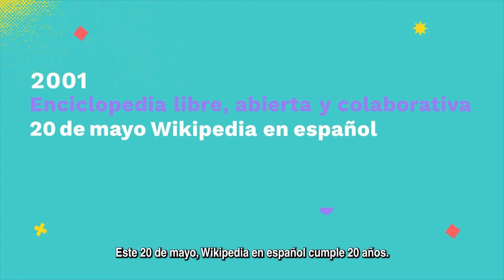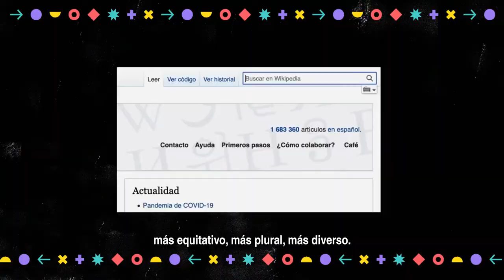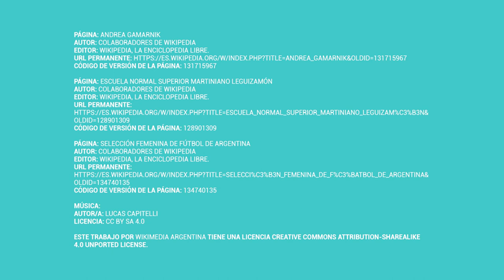¡Felices 20 años, Wikipedia en español!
Wikipedia cumple 20 años de su versión en español. Esta versión de la enciclopedia libre más grande del mundo se inició el 20 de mayo de 2001 al ampliarse el proyecto del inglés hacia otros idiomas.

En este video por su 20° aniversario, algunas contrapartes de los programas de Wikimedia Argentina cuentan qué significa para ellos, cómo cambió su percepción y qué esperan de la enciclopedia de cara al futuro.

Participan: Miriam Bobadilla, periodista y miembro de la Red de Periodistas con Visión de Género; Mariana Lagar, directora de la Biblioteca de la Academia Nacional de Historia; María Eugenia Ludueña, directora de Agencia Presentes; Lucas Fauno Gutiérrez, activista VIH+, escritor y periodista; Julio Alonso, profesor de UBA y UNTREF; Fernando Archuby, investigador del CONICET-UNLP; Cecilia Sagol, directora de Educación a Distancia de la UNDAV, Betiana Cáceres, coordinadora del Laboratorio de Innovación Digital de Fundación Huésped, y Beatriz Busaniche, presidenta de la Fundación Vía Libre

¡Participá de los festejos por el 20° aniversario de Wikipedia en español! y sumate al cumpleaños de la enciclopedia libre y colaborativa más grande de Internet.